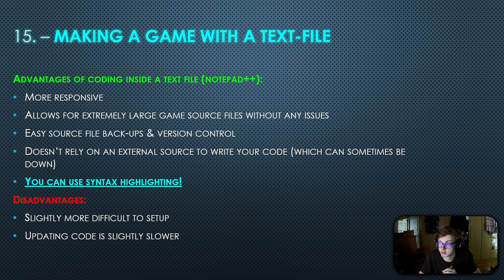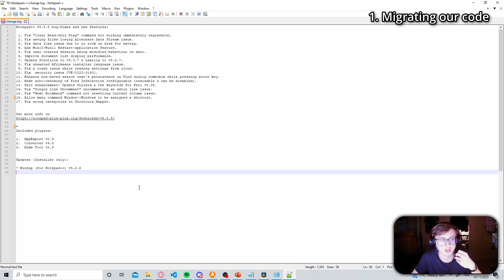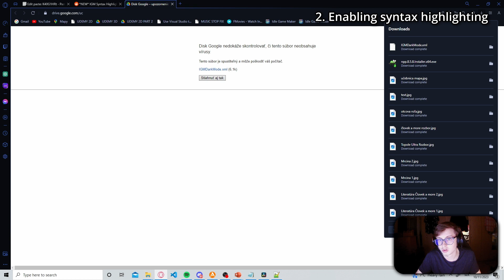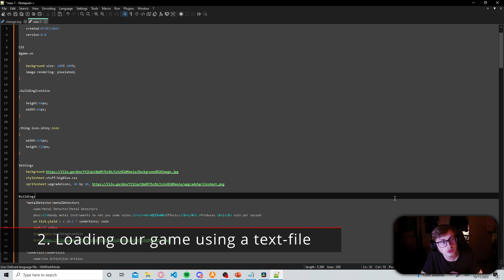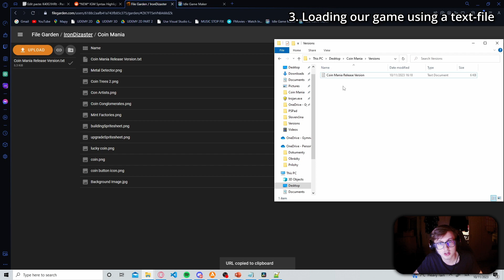Syntax Highlighting | Idle Game Maker COURSE #18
Do you want your Idle Game game to be featured in a video? Simply fill out this form:
(I will eventually play all games submitted)

Welcome to the perfect destination for all aspiring game developers interested in creating an Idle Game, Idle Clicker Game, or Incremental Game. Whether you're a novice looking to dive into game development or an experienced programmer seeking to expand your repertoire, you're in the right place! My comprehensive tutorials cover everything you need to know about making an Idle Game from scratch in Idle Game Maker. From designing engaging gameplay mechanics to implementing addictive progression systems, I got you covered. Join me on this exciting journey as we delve into the intricacies of crafting a captivating Idle Game! Let's turn your vision into a reality with my guidance and step-by-step instructions. Start your Idle Game tutorial journey today and unleash your creativity!

Links to important resources you will need during this course:
1. Idle Game Maker Handbook
2. Idle Game Maker Subreddit
3. Dashnet Forums Discord Server invite link, navigate into the Idle Game Maker room
5. Unofficial community-run Idle Game Maker Discord Server

Important links mentioned in the video:
Reddit post which contains the download link for the syntax highlighting

Chapters:
00:00 - 00:17 Intro
00:17 - 00:53 Why Writing in Text Files is Better
00:53 - 1:46 Migrating our Code to Notepad++
1:46 - 3:05 Enabling Syntax Highlighting
3:05 - 4:20 Loading your Game using a Text File
4:20 - 4:39 Outro Speech
4:39 - 4:58 Outro